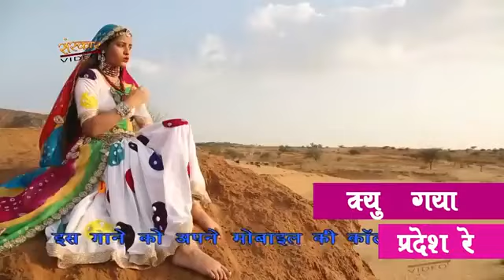केसरिया बालम आवो नी पधारो गौरी रे देश | गौरी नागौरी का सुपरहिट राजस्थानी सॉन्ग | Song With Lyrics